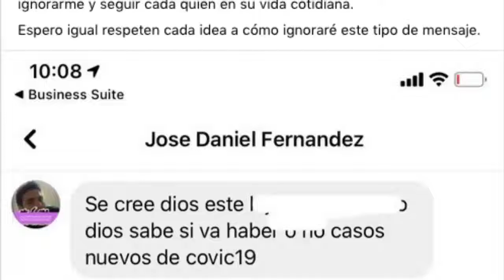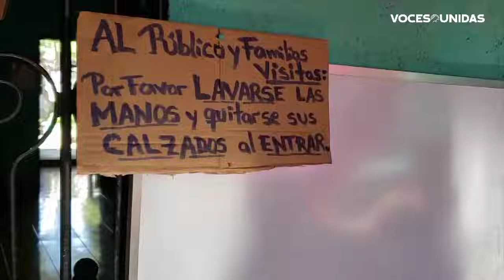En la ciudad de León médico atiende diario a pacientes con síntomas de Covid-19.